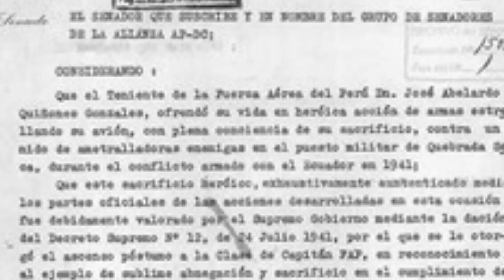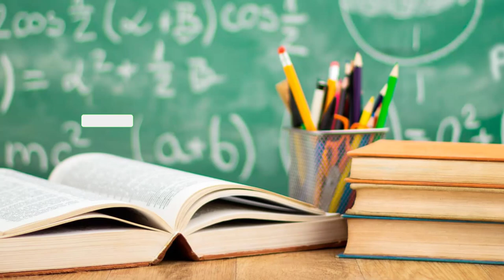⭐José Abelardo Quiñones Gonzales - resumen biografía 📘 aulamedia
José Abelardo Quiñones Gonzales fue teniente de la Fuerza Aérea del Perú, declarado Héroe Nacional del Perú. Nació en el puerto de Pimentel, al norte del Perú, el 22 de abril de 1914.
Otros vídeos que no debes perderte en
🕑marcas de tiempo
*DONACIÓN*
😍Si lo hiciste muchísimas gracias
☟ ¡SÍGUENOS AQUÍ! ☟